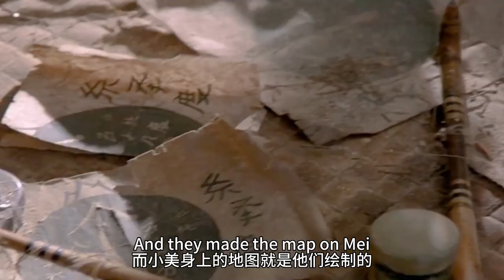冰川融化，海平面上升，陆地从此消失